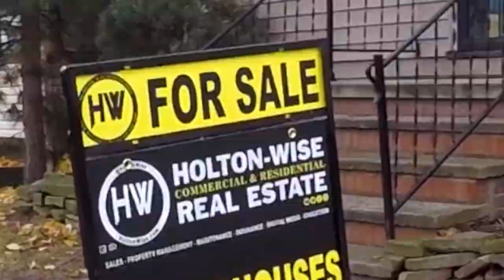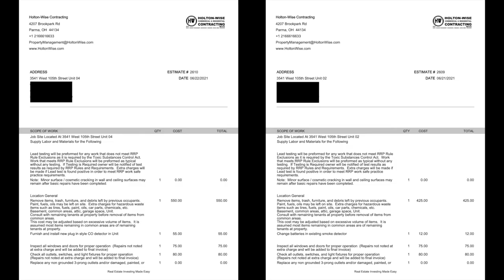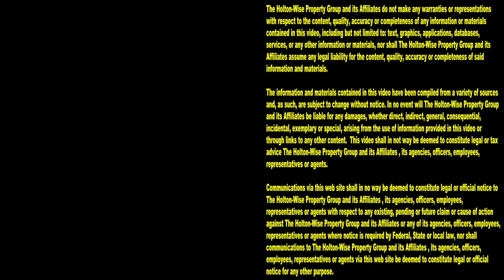Quads make Cleveland the Best Rental Property Market | Investment Properties For Sale - 3541 W 105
Where are the best real estate markets for long distance real estate investing? What makes a market good for multi family investing? What is the best type of long term real estate investment for those who are buying property out of state or just getting started in real estate investing? We answer all of those questions and more in this episode of The Investment Properties For Sale Show while also providing real estate investors with the opportunity to bid on this partially occupied four plex in Cleveland, Ohio. While watching this multi family market analysis you will see exactly why Holton-Wise is considered one of the best turnkey real estate companies in Cleveland, Ohio and beyond. We provide real estate investors with the most transparent look at the Cleveland real estate market so that they can make the most informed investment decisions when they look at Cleveland real estate investing with this 4 plex investment property.

📺 HELPFUL RESOURCES
Holton-Wise FAQ